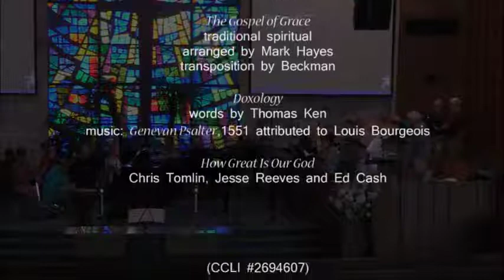Worship Service - July 16, 2017 - Being Good Makes Sense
This week's meditation: "Being Good Makes Sense"

1715 NW Pine Lake Dr.